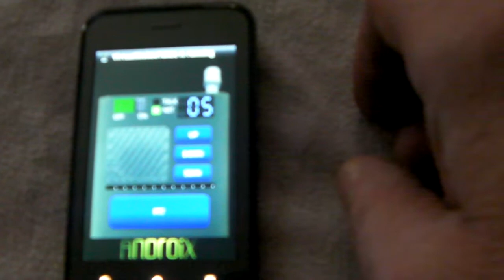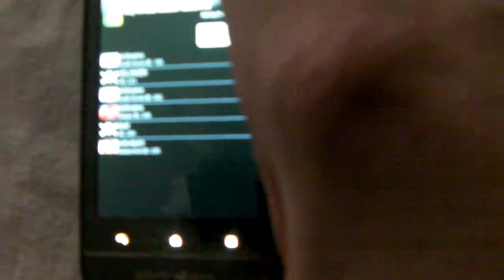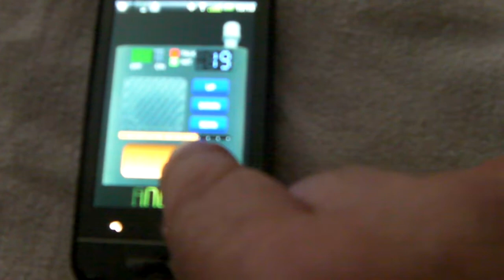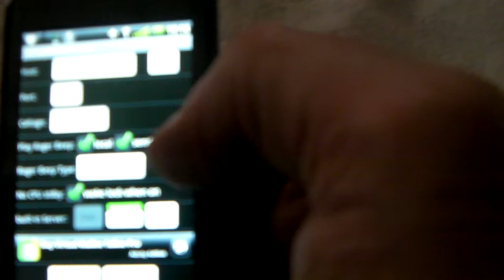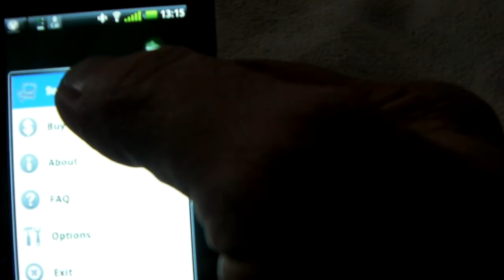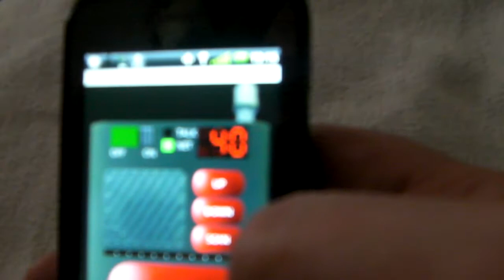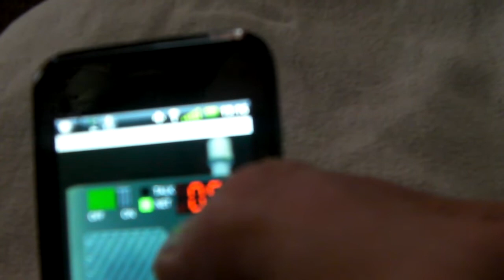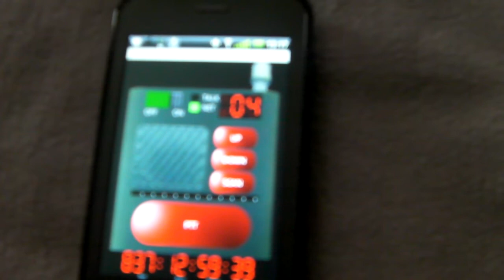TX RX portable CB sur mon GSM andoid .. Pierre-Alain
TX RX portable CB sur mon GSM andoi